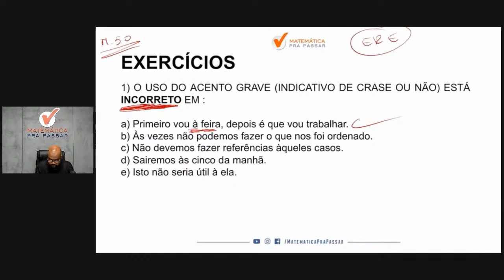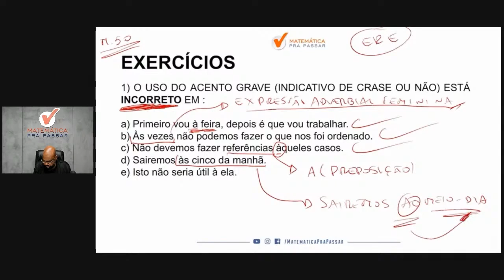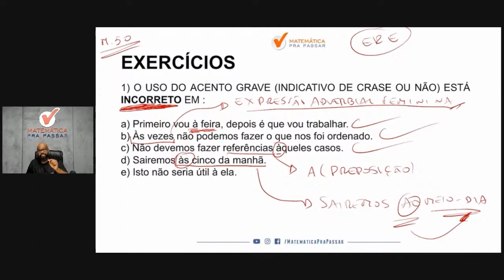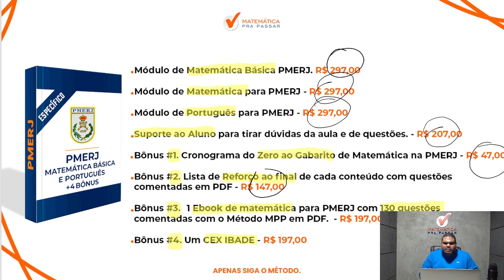Português para PMERJ | Não erre mais Crase